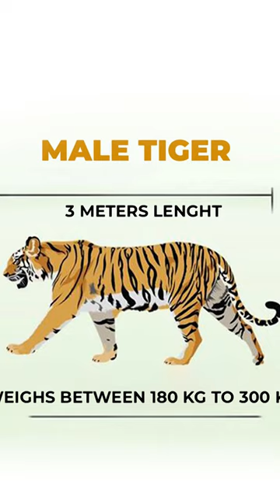The Royal Bengal Tiger | White Royal Bengal Tiger | Sundarban Royal Bengal Tiger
wildlife sanctuary famous for royal bengal tiger
amazing facts about animals
25 strange facts about animals
10 amazing facts about animals
10 amazing facts about birds
50 facts about birds
mind blowing facts about birds
100 facts about birds
10 facts about birds
weird facts about birds
fun facts about birds flying
10 amazing facts about birds' nests
30 facts about birds
what are facts about birds
Hornbill Birds
Wildlife Bird
India Hornbills
Kangaroo
Monkey
Elephant
Leopard
cheetah
big cats
african cats
wild life
animals
hyena
peacock
cock
hens
lion
american bald
american eagle
moose
kangaroo
bald eagle
american alligator
National Elk Refuge
bison
Polar bear
Manatee
California condor
Grizzly bear
Pronghorn antelope
Sandhill crane
Bighorn sheep
Blobfish
KANGAROO
sharks
PLATYPUS
KOALA
BLOBFISH
BLACK SWAN
ECHIDNA
TASMANIAN TIGER
DINGO
WOMBAT
snake
CROCODILE
BOX JELLYFISH
RED KANGAROO
MIMIC OCTOPUS
CORROBOREE FROG
SWIFT PARROT
NIGHT PARROT
PENGUIN
TIGER SNAKE
PARROT
WHALE
Bengal tiger
Indian elephant
Indian rhinoceros
Lion-tailed macaque
Asiatic lion
Indian leopard
Sloth bear
Wild water buffalo
Indian wild ass
Indian pangolin
Indian Flying Fox
Chital
Bengal fox
Striped hyena
Red panda
golden langur
Gharial
Indian Cobra
Great hornbill
Peacock tarantula
Ganges shark
Red-crowned roofed turtle
Asiatic cheetah
Asiatic lion
Big Cats in India
Indian Snakes
Indian Reptiles
SNOW LEOPARD
INDIAN PEAFOWL
SUNBIRD
Northern Cardinal
Baltimore Oriole
American Robin
Downy Woodpecker
American Goldfinch
Black-Capped Chickadee
Eastern Bluebird
Carolina Wren
Chipping Sparrow
Yellow-Rumped Warbler
wild life fact
MAN VERSUS WILD LIFE
man versus wild animals